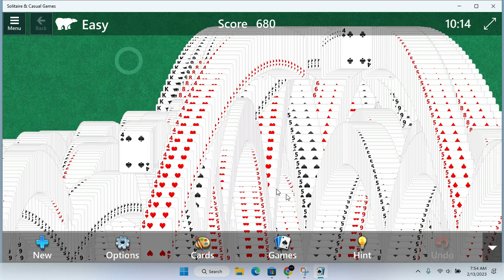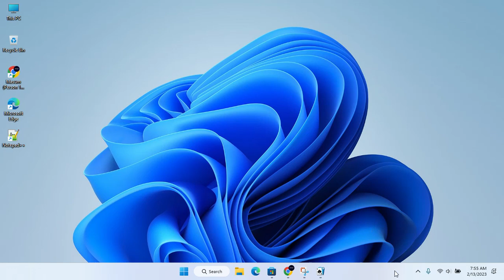Microsoft Solitaire Collection: FreeCell - Expert - January 13, 2023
Goal: Clear the 8♣ from the board
Solution for expert FreeCell - Microsoft Solitaire Collection\Daily Challenges 13/2/23